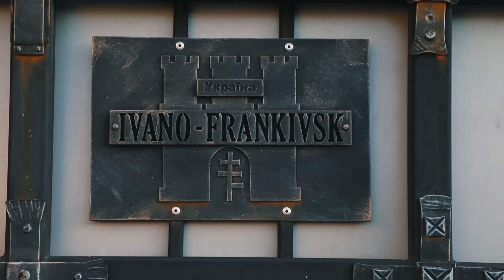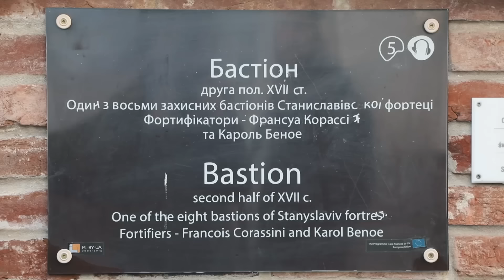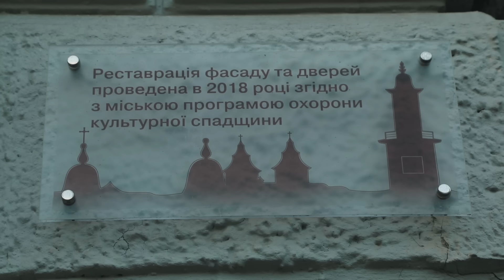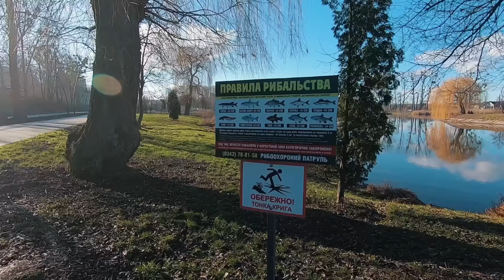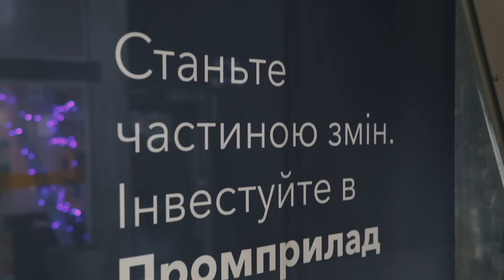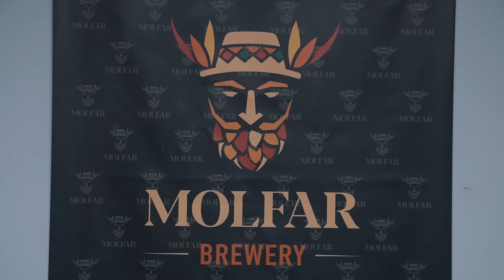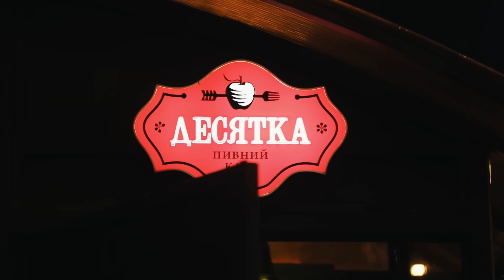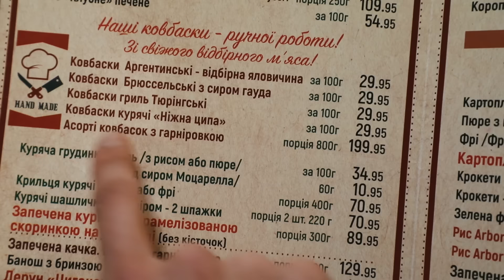Дома лучше! Ивано-Франковск/Сезон 2/Выпуск 14 (eng sub)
"Дома лучше" и Женя Синельников приехали в Ивано-Франковск!
Этот выпуск уникальный, как и сам Ивано-Франковск! Дома лучше и Женя Синельников стали свидетелями Рекорда Украины по самому массовому трембитанию! Мы покажем вам какой чудесный открывается вид на Ивано-Франковск с ратуши. И как Женя пытался собрать себе денег на борщ, катался на качелях, искал монетки и взлетел над городом.
А еще как найти свою челюсть, если сильно удивили местные памятники!
Дома Лучше прогулялись по центру, ведь он полностью пешеходный и отреставрированный. Побывали в парке Шевченко и заглянули в необычный музей профессий.

ТАЙМИНГ:
2:48 Ратуша и вид на Ивано-Франковск с высоты
7:06 Центр Города, пешеходные улицы, памятники
20:56 Парк Шевченко и его сердца
25:56 Нескучный музей, созданный своими руками
31:09 Завод Промприлад
47:35 Рекорд Украины по самому массовому трембитанию

“Дома лучше” - новое детище создателей “Орел и Решка”. В рамках проекта Женя Синельников ездит по городам Украины и определяет их туристический потенциал.

женя синельников дома лучше иванофранковск